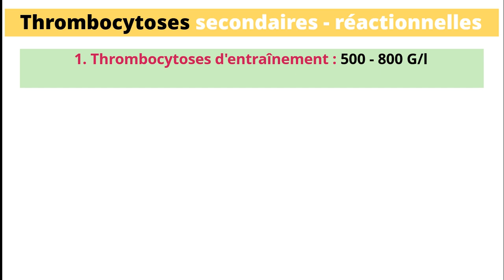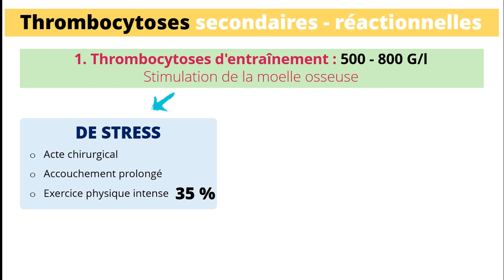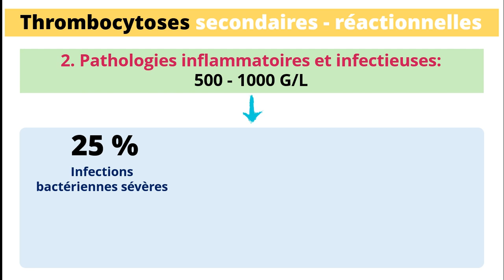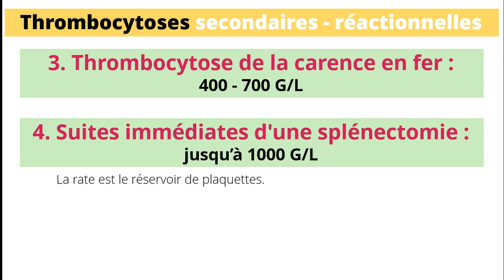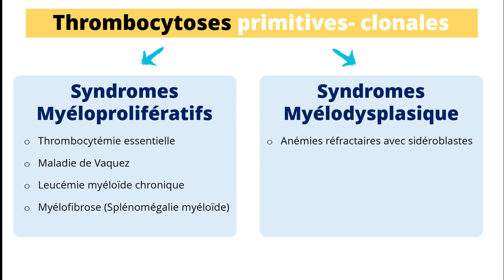[8] Thrombocytoses [Les cause]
En moins de 5 minutes, vous pouvez apprendre pleins de détails intéressants concernant Les thrombocytoses et ceci va vous aider dans vos études ainsi que dans votre carrière.